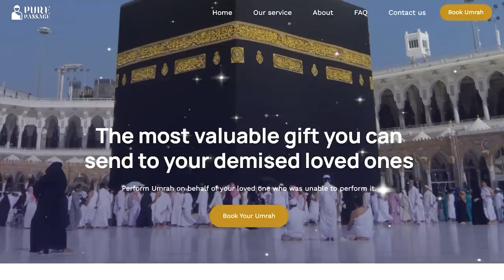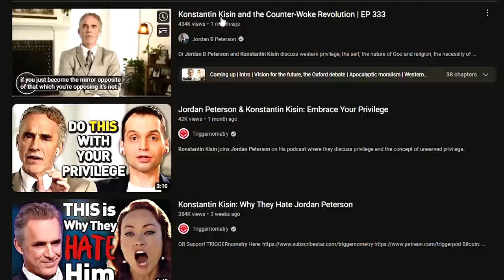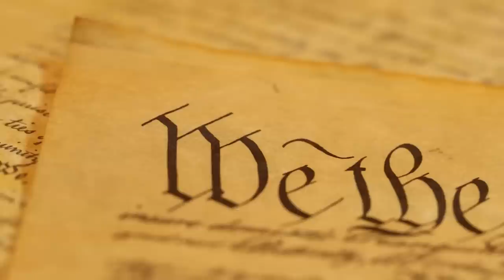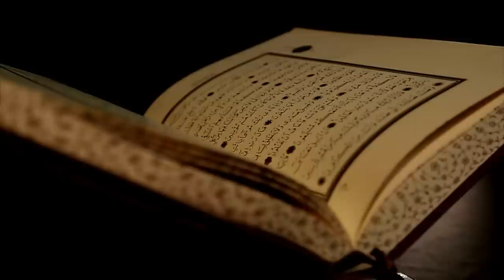Jordan Peterson FAILS But ISLAM WINS! (New Muslim Reacts)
n this reaction video, you'll get a unique perspective from Bobby, who recently reverted to Islam just two weeks ago. Bobby is reacting to Jordan Peterson's podcast where he made negative comments about Islam, including the statement "I don't buy your Allah."

As someone who was not previously Muslim, Bobby brings a fresh perspective to the discussion. He shares his thoughts on Peterson's comments and how they made him feel as a new convert to the religion. He also discusses the misconceptions and stereotypes that exist about Islam and Muslims, and how he has personally experienced them.

Throughout the video, Bobby shares his own journey to Islam and how it has positively impacted his life. He also discusses the importance of education and understanding when it comes to different religions and cultures.

This reaction video is a must-watch for anyone interested in learning more about Islam and the experiences of new converts. Bobby's unique perspective and thoughtful insights make for a compelling and informative video that is sure to challenge preconceived notions and spark important conversations.

God bless!